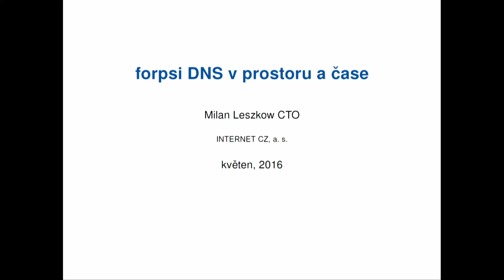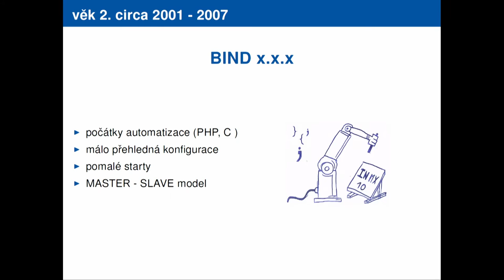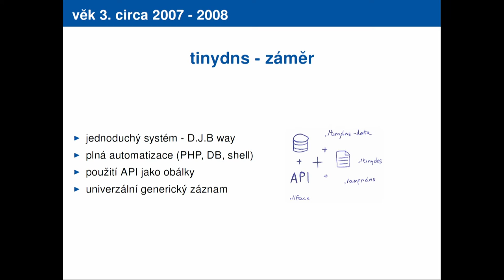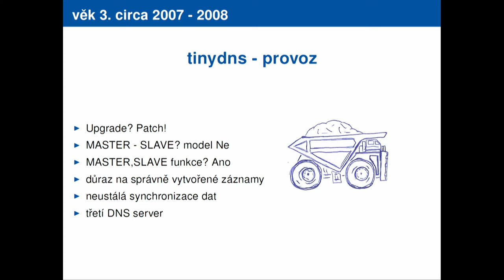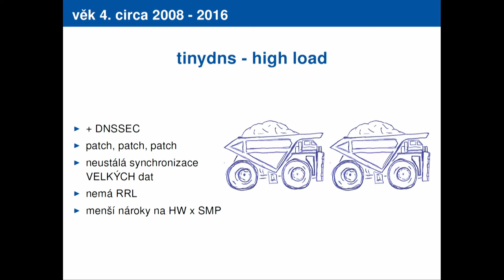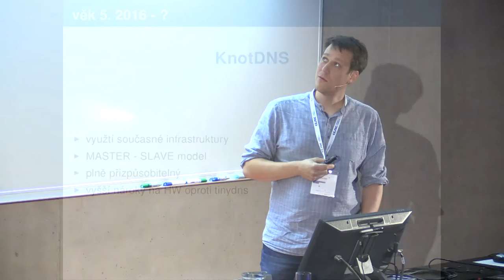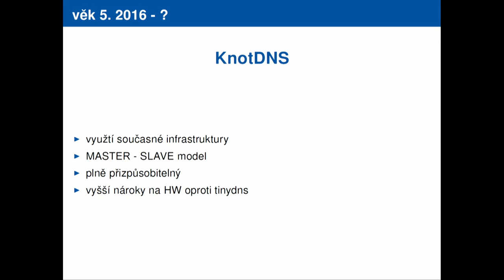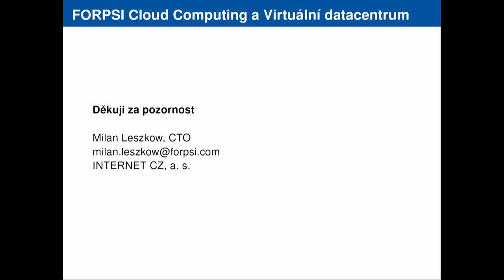Forpsi DNS v prostoru a čase - Milan Leszkow (INTERNET CZ)